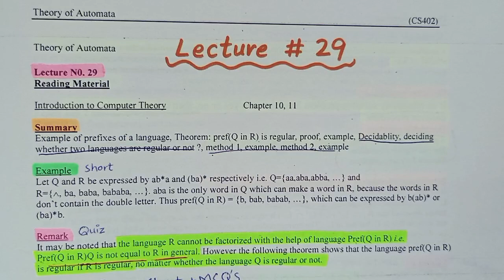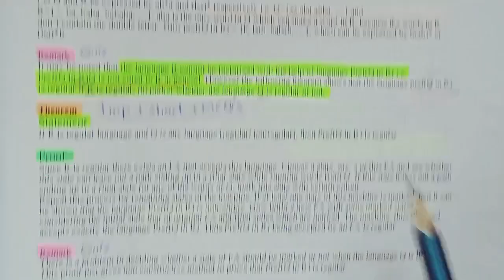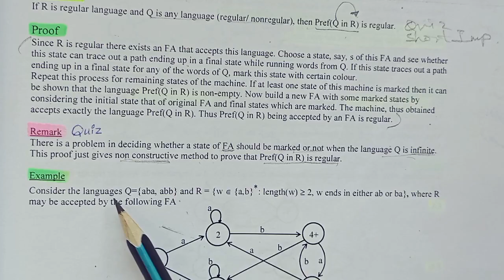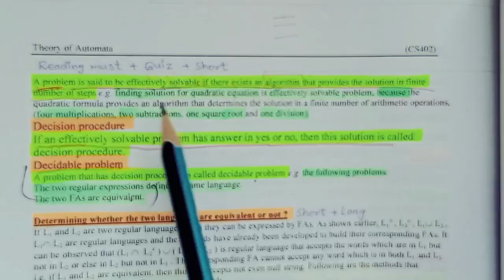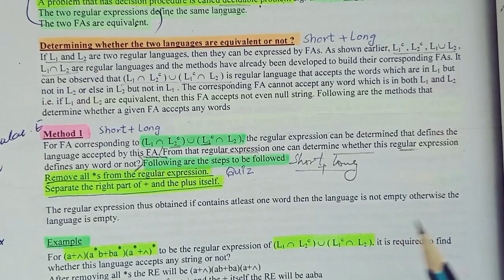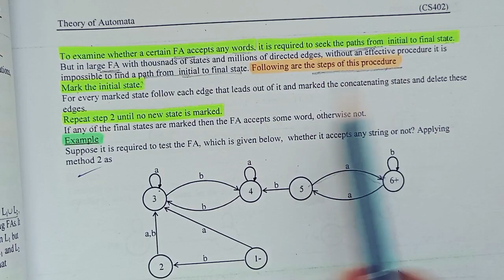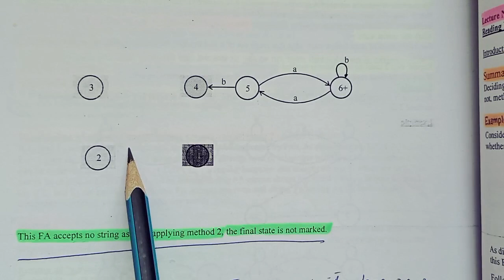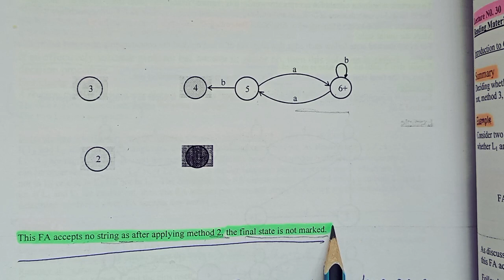cs402 lecture 29 ||Final term preparation || vu short lecture